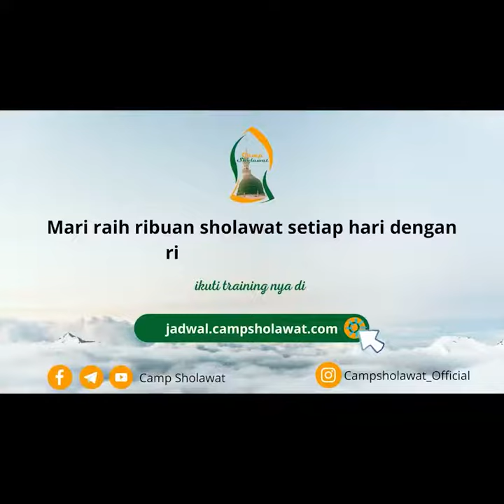Guru Mulia Buya yahya Ayo Perbanyak Baca Sholawat. jangan lupa like Subscribe👍